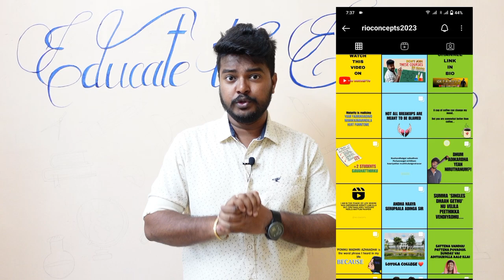TOP WOMEN'S COLLEGES IN TAMILNADU | TOP ARTS AND SCIENCE COLLEGES | RIO CONCEPTS | TAMIL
In this video, I clearly mentioned Top Arts and Science colleges for Women based on NIRF.

1. PSGR KRISHNAMMAL COLLEGE
2. QUEEN MARY'S COLLEGE
3. ETHIRAJ COLLEGE FOR WOMEN
4. HOLY CROSS COLLEGE TRICHY
5. WOMEN'S CHRISTIAN COLLEGE CHENNAI
6. STELLA MARIS COLLEGE CHENNAI
7. LADY DOAK COLLEGE MADURAI
8. WOMEN'S CHRISTIAN COLLEGE NAGERCOIL
9. VELLALAR COLLEGE FOR WOMEN ERODE